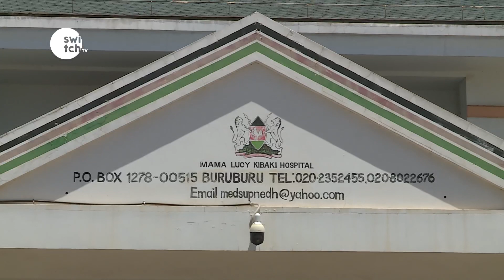Two nurses assaulted at Mama Lucy Kibaki hospital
Two nurses at the Mama Lucy Kibaki Kospital in Nairobi are nursing serious injuries after they were allegedly assaulted by three members of the public at the Hospital this morning. According to the deputy county commissioner for Embakasi sub-county Kenneth Gitonga, the three civilians wanted their patient to be attended to immediately but the nurses on duty declined as they had not followed the proper procedure. Our reporter Victor Wanaswa has been following that story and filed the following report.